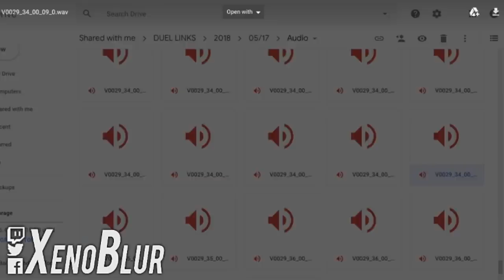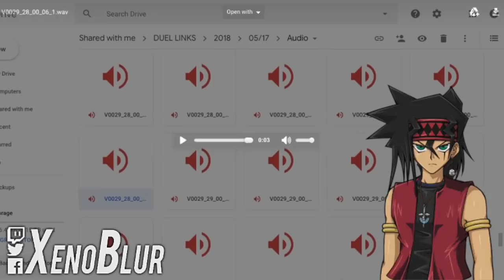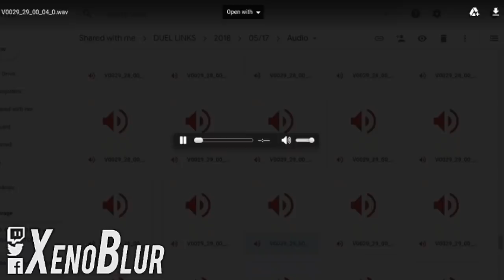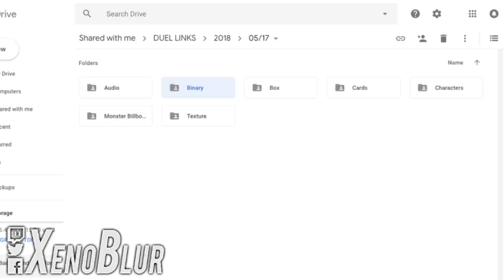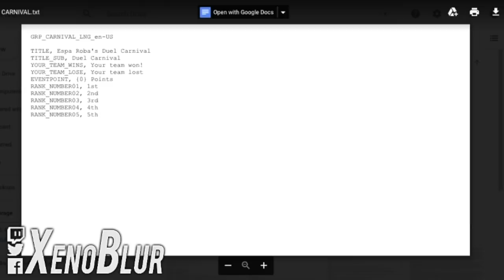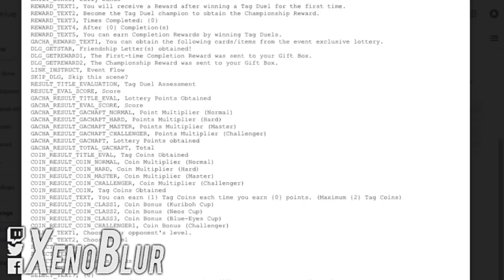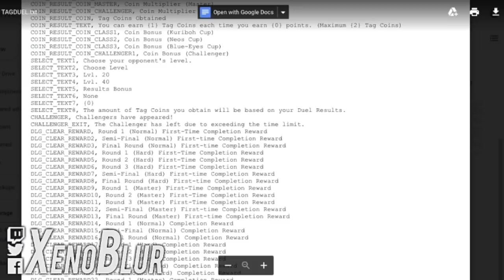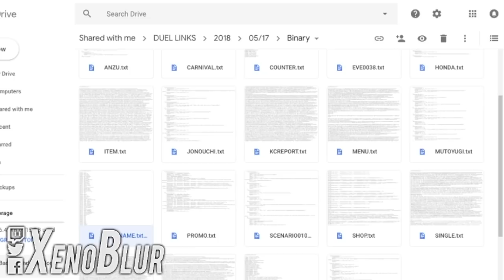Evento de Tristan y Recompensas, Aparecerá Duke Devlin? | Yu-Gi-Oh! Duel Links en Español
Las demás filtraciones de la semana